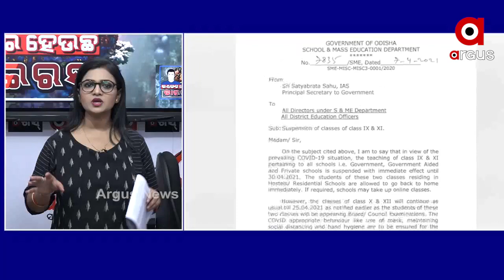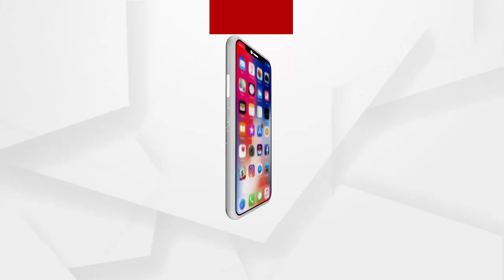ବରଗଡରେ କରୋନା ସ୍ଥିତି କିପରି ରହିଛି ଦେଖନ୍ତୁ....